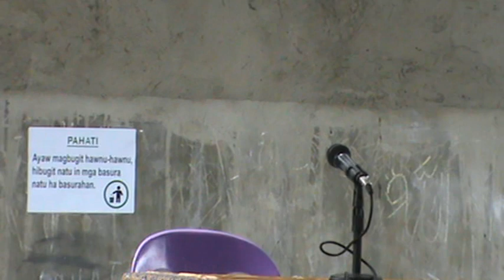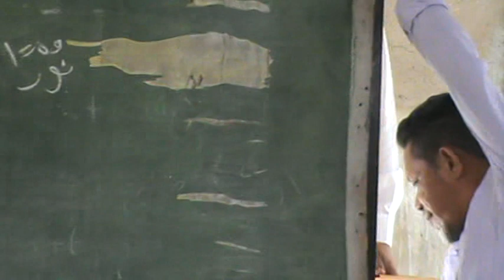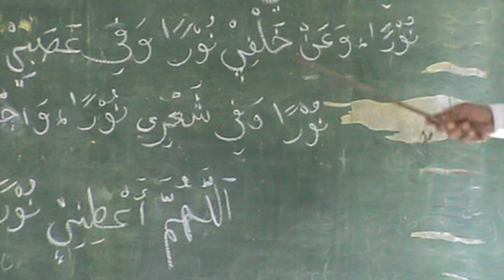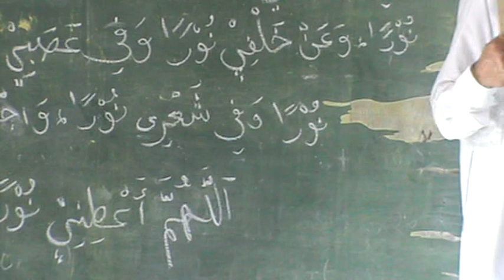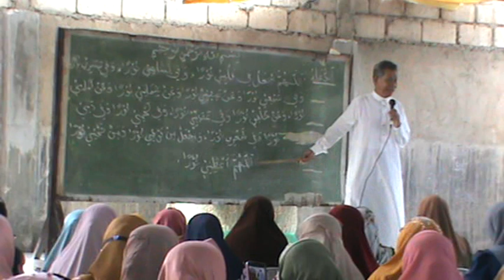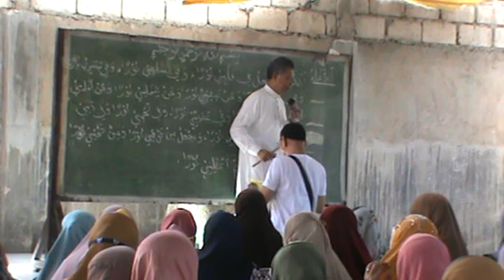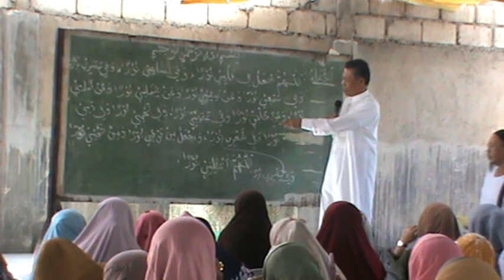Thursday Islamic Symposium - (S3)-02-01-2024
Weekly Islamic Symposium held every Thursday at Suterville, Zamboanga City). Organized by Sheikh Al-Ustadz Khadzraji  "Guru Batah" M. Tapsi, Founder and Ameer of Sabiel Al-Mohtadeen Foundation Inc.